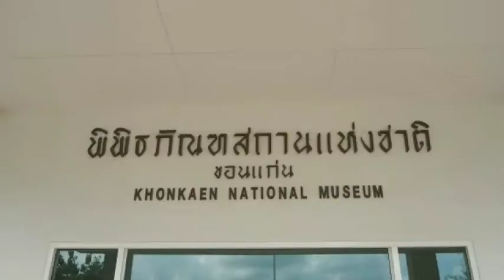พระยมขี่ควายอายุกว่าเจ็ดร้อยปี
ตามความเชื่อของวัฒนธรรมเขมร จะมีเทพประจำทิศ พระยมทรงกระบือที่เห็นอยู่นี้ เป็นเทพประจำทิศใต้  ขุดพบที่สกลนคร อ.สว่างแดนดิน  มีอายุประมาณ เจ็ดถึงแปดร้อยปี